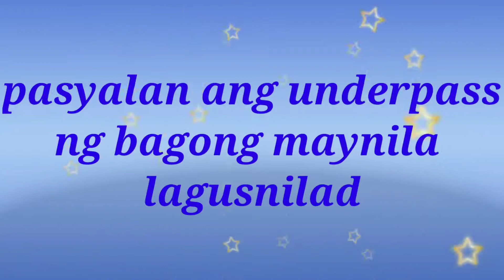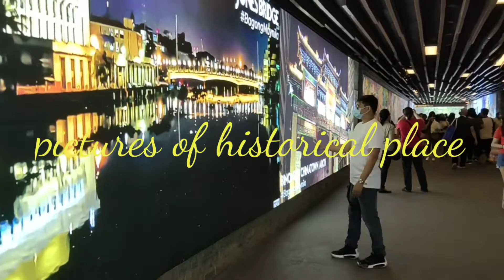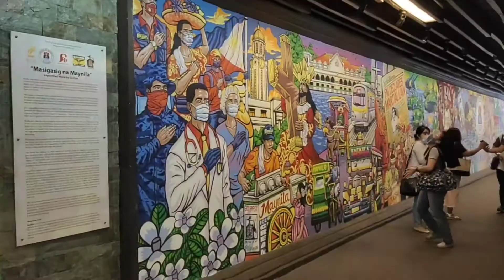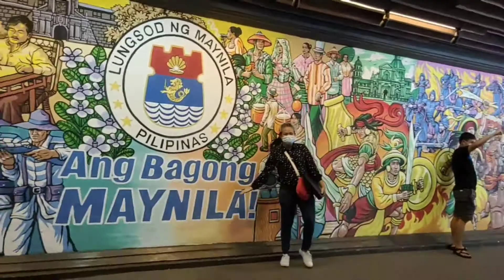Ang bagong Lagusnilad underpass by EC QUEST TV 🧐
-The newly-redeveloped Lagusnilad Underpass has been inaugurated by the Manila City government last August 24,2020.

-The underpass had a  24/7 security, composed of designated security personnel and CCTV cameras connected to the Manila Disaster Risk Reduction and Management Office (MDRRMO) command center.

-Manila City Mayor Francisco ‘Isko Moreno’ Domagoso and Vice Mayor Honey Lacuna-Pangan led the ribbon-cutting
 ceremony to mark the official launch of the modernized underpass.